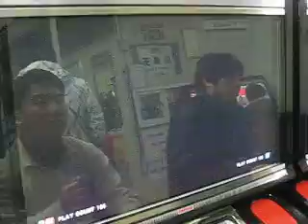Geese Howard (Jin) VS Holeman (Dra) 02 091208